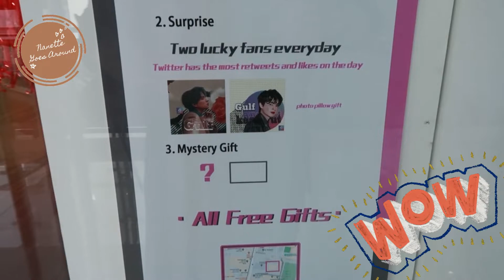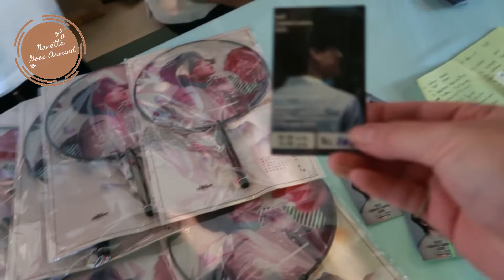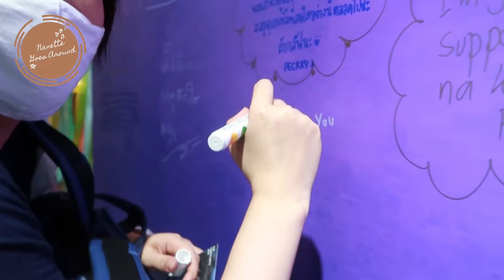[Gulf Kanawut] VLOG แอบนอกใจไปดู Gulf Gallery GULGcolorfulGallery2020 | NanetteGoesAround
VLOG   -  แอบนอกใจไป Gulf Gallery
Date: 3 October 2020
Location: G23 Gallery

แวะมาพูดคุยกันได้นะคะ
Title/End Music
Musician: Jeff Kaale

Musician: Jeff Kaale